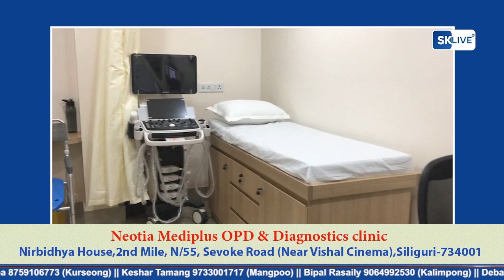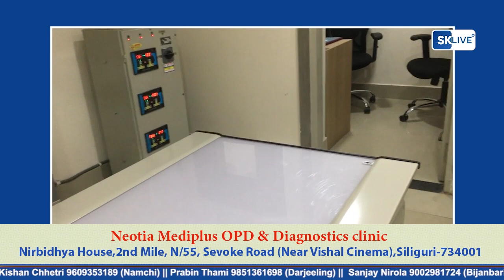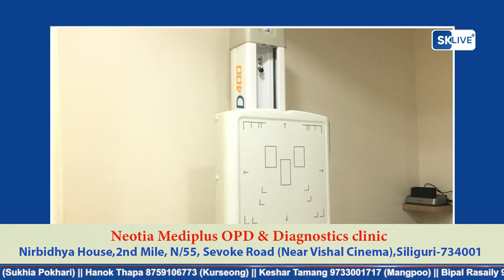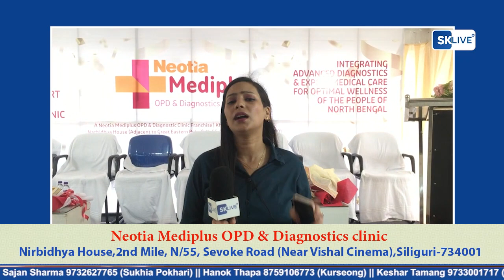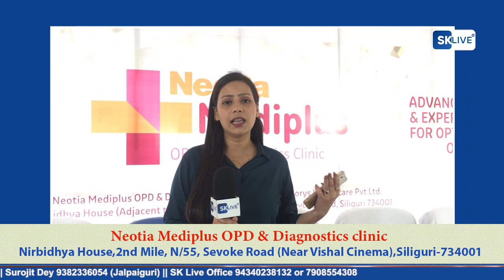नियोटिया मेडिप्लस ओपीडी और डायग्नोस्टिक क्लिनिक अब सिलीगुड़ी में